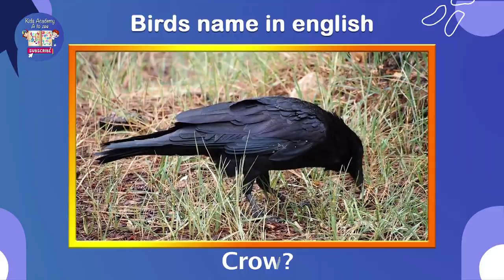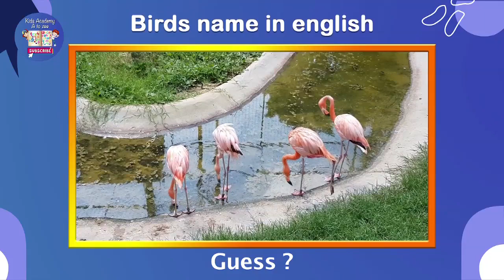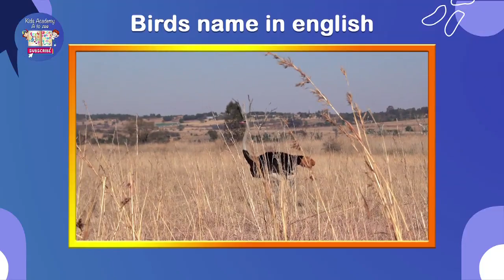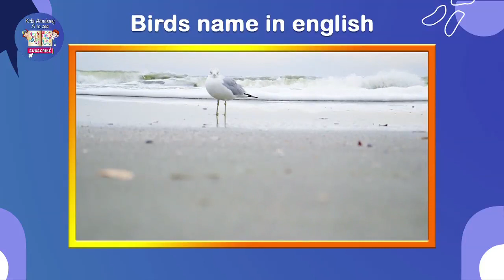Birds Name | kids academy a to zee | youtube kids | kids channel | kids education | kids learning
birds name
House drawing
Painting, drawing, colouring
Preschool educational video
Kids painting
Kids drawing
House coloring pages
Coloring pages for kids
Learning to distinguish colors
Draw & coloring house step by step

This channel is very informative and helpful for kids and toddlers.

Your support inspires me and leads me to create new creations. Stay with me!